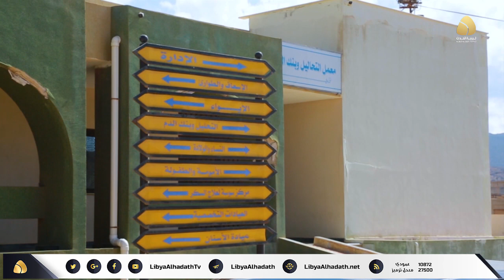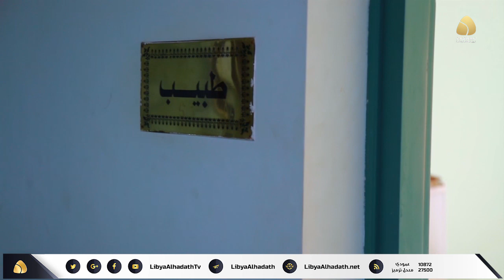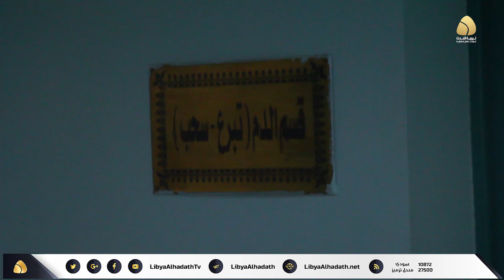برنامج جولة : جولة تفقدية لمعانات مستشفى سوسة العام